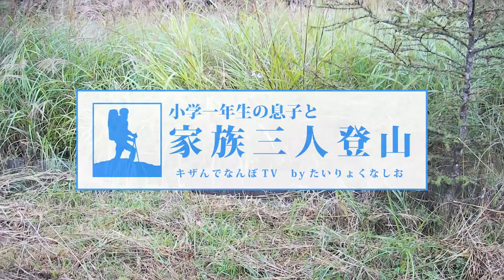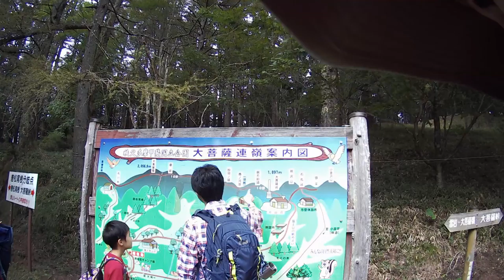【小学一年生の息子と家族三人登山】～大菩薩嶺～ 大渋滞含め時間の読みが甘かった・・ 親子登山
2020年9月の4連休3日目、小学一年生の息子と妻と三人で、山梨の大菩薩嶺に登山に行ってきた。

朝から大渋滞、登山のコースタイムの予想も甘く、大変なことに・・

Special Thanks

‹BGM›
フリーBGM DOVA-SYNDROME

ISAo.